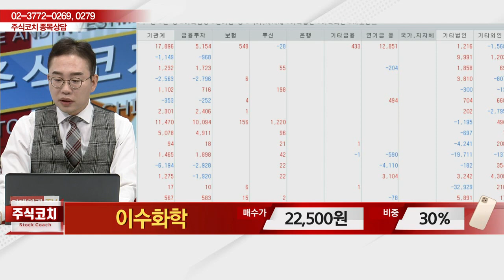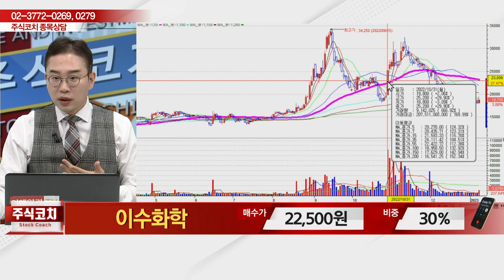이수화학(005950)_김현구 전문가_종목 상담 (20230107)